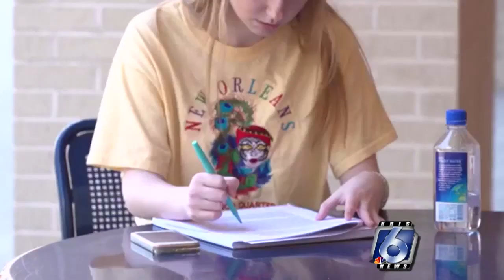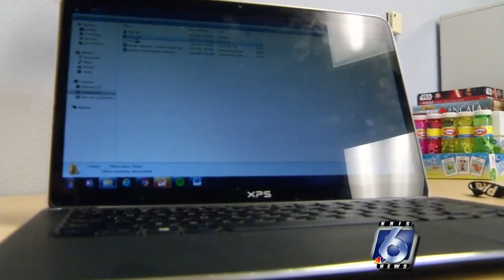Money available for college students affected by Hurricane Harvey